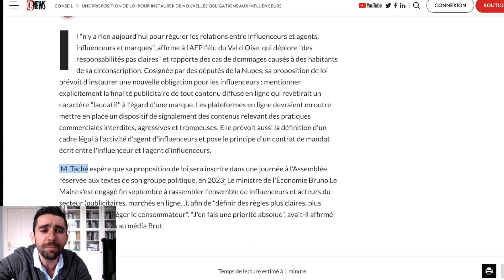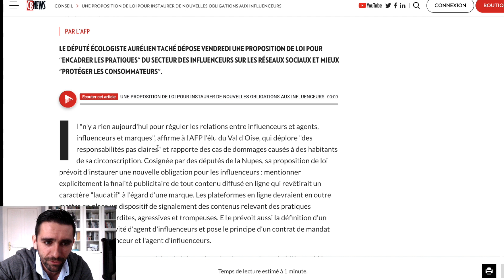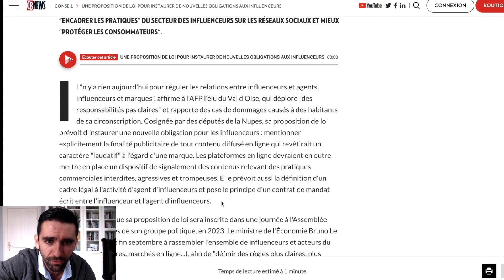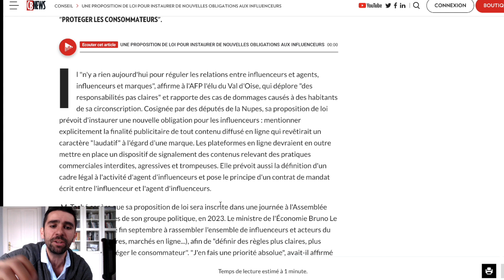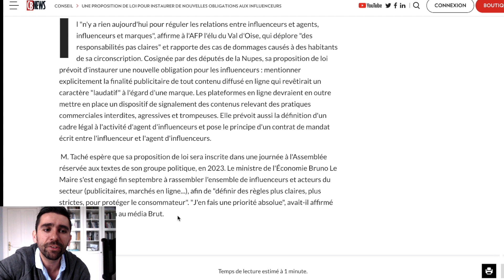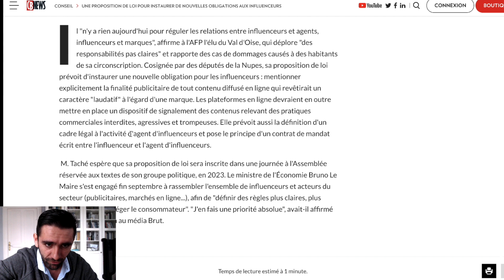Le projet des communistes mentaux